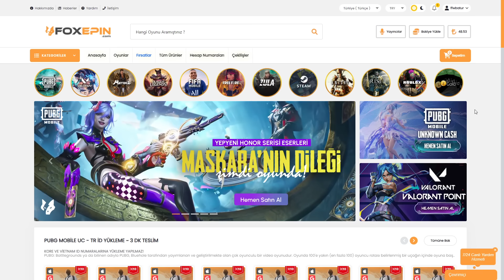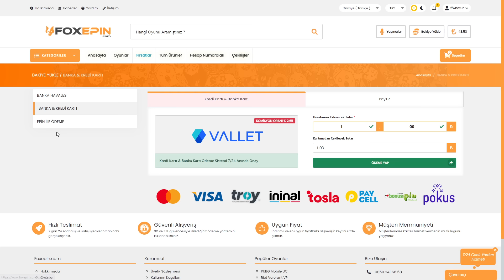HAYATIMDA EN FAZLA KİT BASTIĞIM MAÇI OYNADIM ! YOK BÖYLE MAÇ SOLO SQUAD PUBG MOBİLE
Hergün saat 12:00 da yeni video
Bana destek olmak için bildirmleri ''Tümü'' yaparsanız çok sevinirim